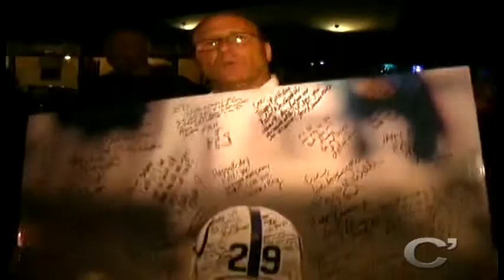Eric Dickerson wants to know where is his Reality Show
NFL All Time Hall of Fame Eric Dickerson wants to know where is his Reality Show, because football is not his life.

Directed, Filmed and Edited by: C'Nyle